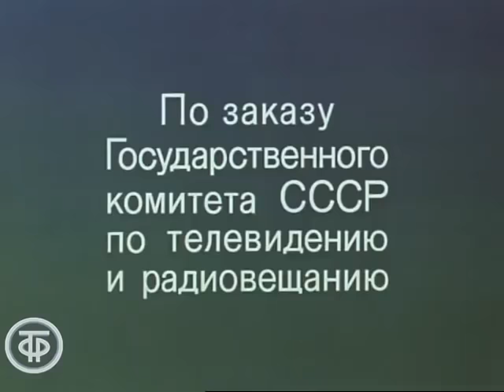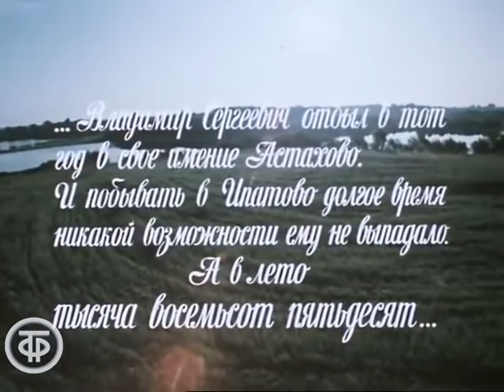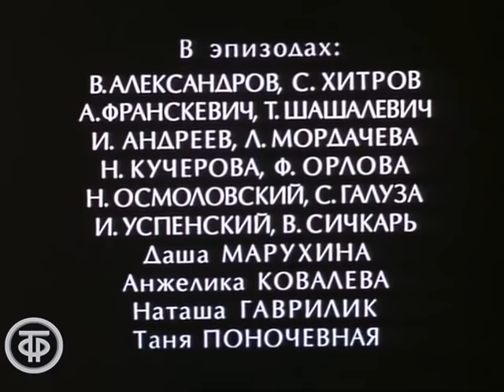Затишье. По повести Тургенева (1981)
Затишье. По мотивам повести Ивана Сергеевича Тургенева

Владимир Сергеевич Астахов приезжает в доставшееся в наследство от отца имение Стасово. Вскоре соседский помещик, Михаил Николаевич Ипатов, знакомит Астахова со своей свояченицей, Марией Павловной. Маша производит сильное впечатление на Астахова: хороша собой, спокойна, как богиня. Он размышляет, может, это судьба – ему уже 27 лет, пора жениться. Он надеется поближе познакомиться с Машей на балу у помещика Акилина. Но на балу происходит недоразумение, из-за которого Астахов попадает на дуэль...

Автор сценария - Евгений Григорьев
Автор сценария - Оскар Никич
Режиссер - Виталий Четвериков (постановщик)
Оператор - Юрий Марухин (постановщик)
Композитор - Алексей Муравлев
Художник - Александр Чертович (постановщик)
Актер - АристархЛиванов (Астахов)
Актер - Виктор Тарасов (Ипатов)
Актер - Ольга Чиповская (Марья Павловна)
Актер - Ирина Дымченко (Надежда Алексеевна)
Актер - Владимир Анисько (Петр Алексеевич)
Актер - МихаилБоярский (Стельчинский)
Актер - Михаил Глузский (Егор Капитонович)